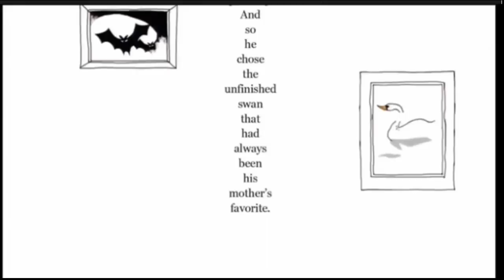Below The Shoe - Kris10Kath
↓ OPEN ↓
A very special thank you to YouTube and everyone who helped our channel grow to 107 subscribers. Love ya all!
Your comments are very important to me, so keep them coming!
Music Credit's - Big thanks and shout-out to: N/A